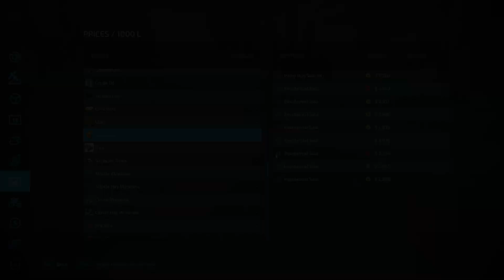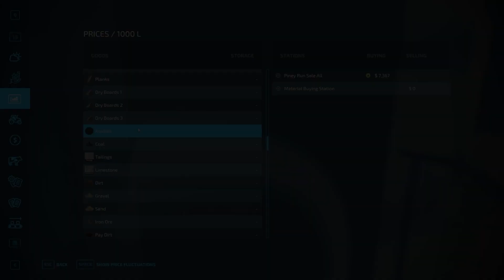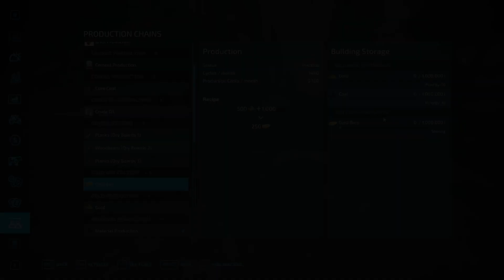NEW UPDATED Piney Run V3 - Mod Map tour FS22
Great Map with so much to offer for all play styles. Please note Original New farmer area needs to be owned to utilize quarry. Buying plot 26 opens up methane at the biomass plant.